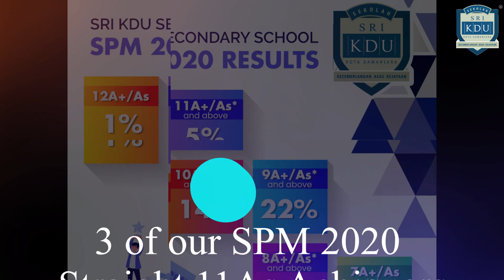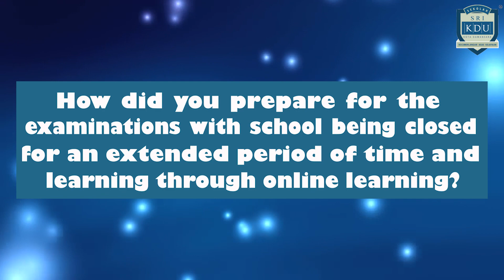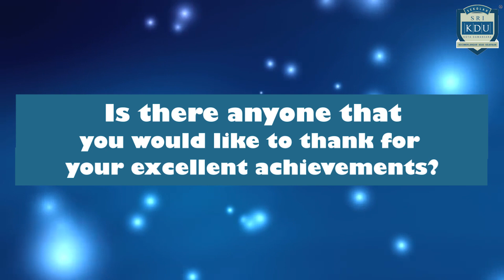Sri KDU Secondary School SPM 2020 Straight 11As Students Interview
Maryam, Raveena and Gha Yuan have one thing in common – they are all SPM Top Achievers for 2020! We had a short chat with each of them to find out their study routine, how they felt about their achievements and more.